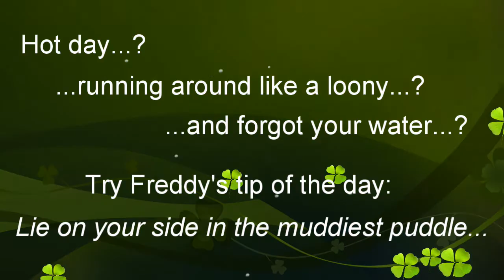Muddy Freddy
Freddy opts for the 'mud bath' approach to cooling, at Epsom Common